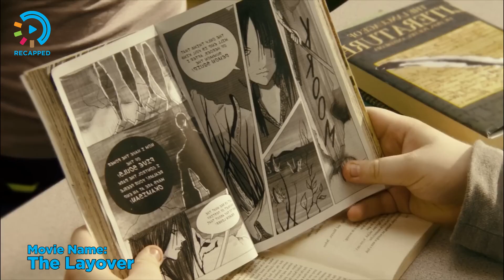Two Young Beauties Wants Séxual Relationship With Same Man || Recapped X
Megan and Kate are not happy with life, they go on a holiday trip where they meet a guy.

We make this kind of video to show real potential of some underrated movies with great messages.
This is our point of view. For explaining the movie in this video, we have taken movie clips and some screenshots so that you could connect better.